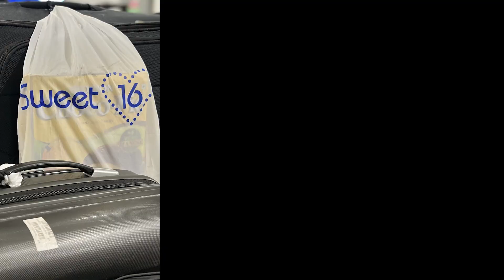Sweet 16 Surprise | IndiGo 6E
Our passengers bagged a sweet surprise on our 16th anniversary, thanks to @OrionChocoPieIndia